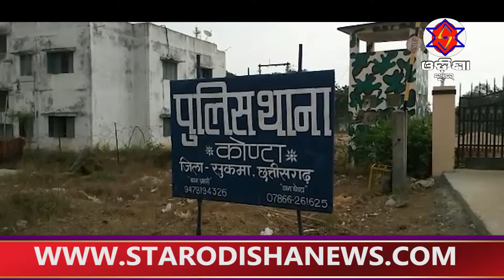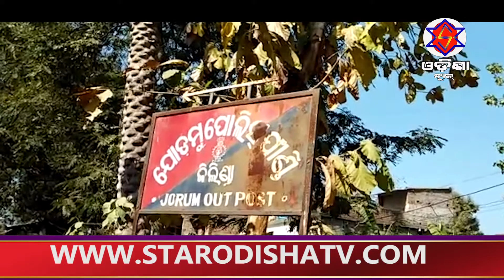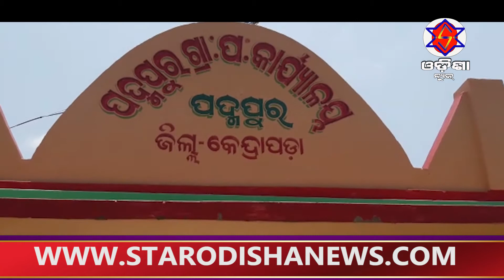KHABARA AINA 04 05 2018